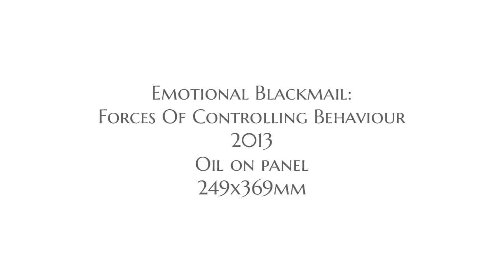Painting Talk: Emotional Blackmail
Here I share my thoughts and ideas behind my oil painting Emotional Blackmail.

Original paintings are available to purchase, and also published as limited edition prints. For more artworks; paintings, books and music